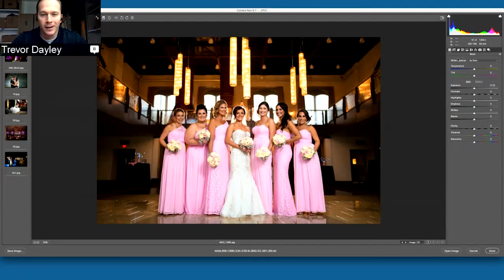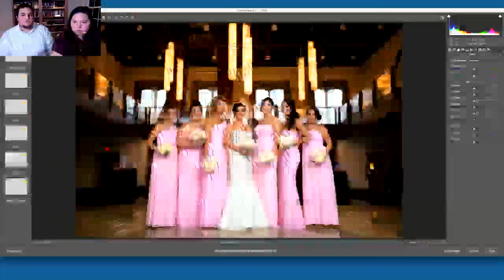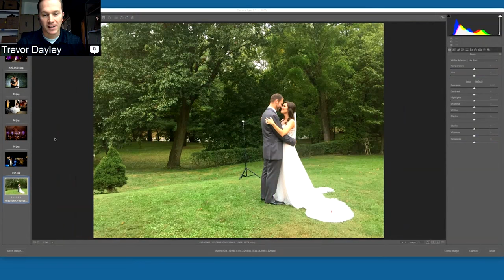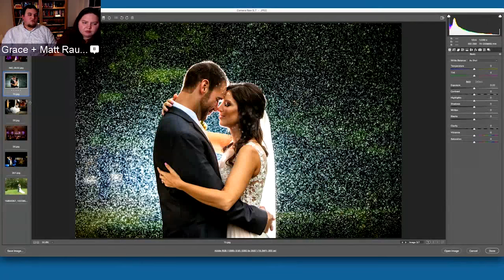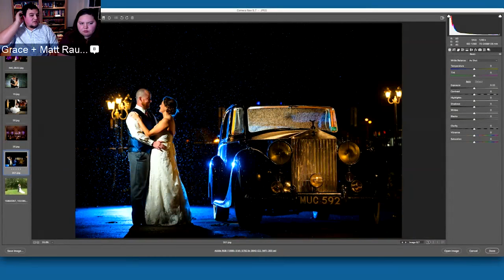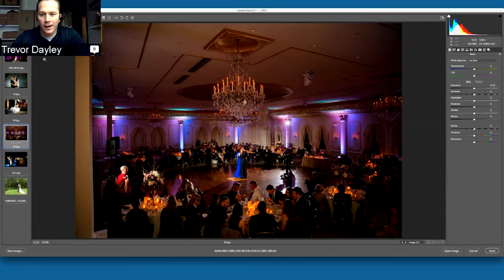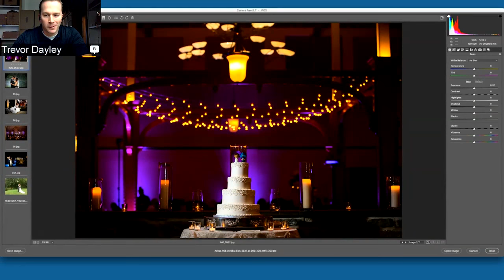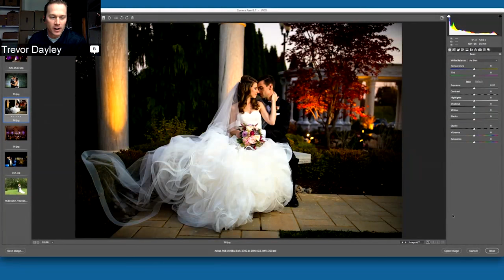How I Shot It with MagMod - Featuring Matt and Grace // Episode 3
Live video chat with Matt & Grace of Right Start Photography and Trevor Dayley that took place on 1/4/17 in the MagMod Community on Facebook. In this video, Matt and Grace share images and discuss how each was shot with some behind the scenes photos and videos. Great informational video for MagMod users to see how other photographers are using MagMod with Speedlights in their work to create amazing photographs.

FIND US ON THE INTERNETS